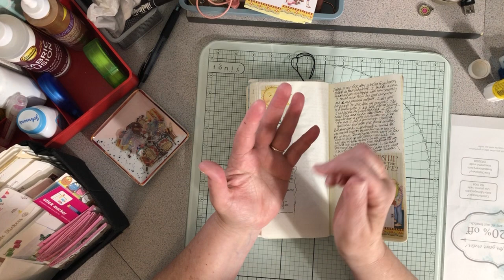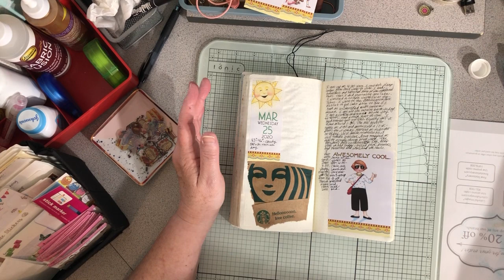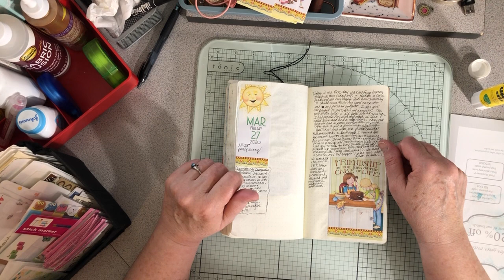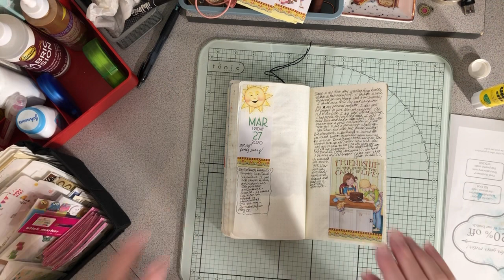Journaling: March 25-27, April-July Prep & Chatting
It's another long one! Decorate the last three days in my daily TN insert, Finish prepping the April -July daily insert and chatting.